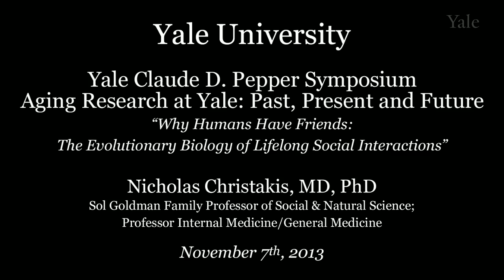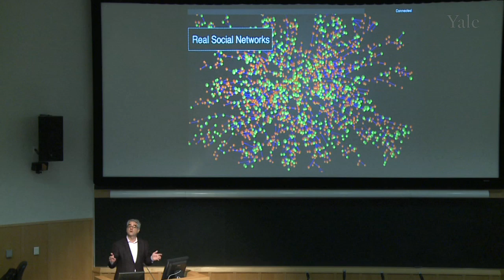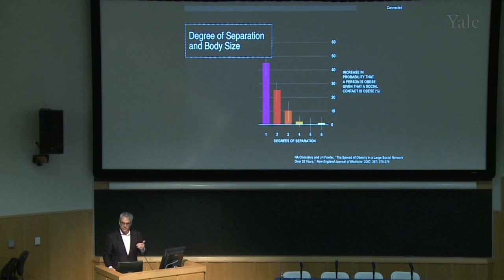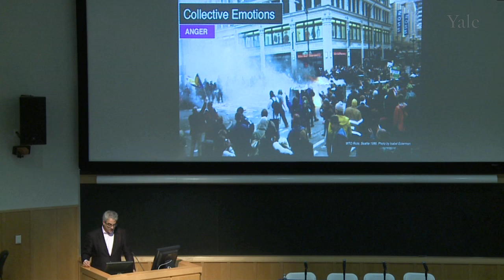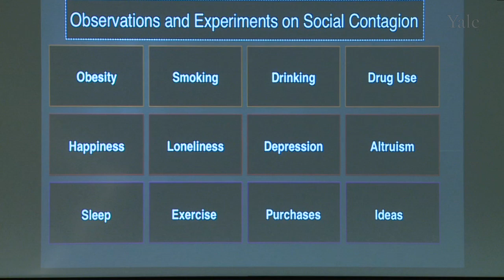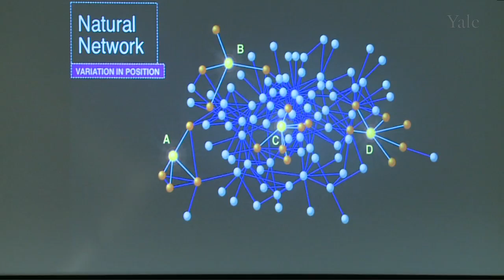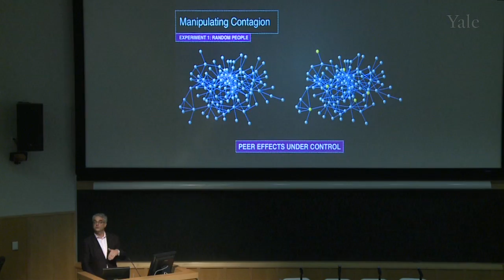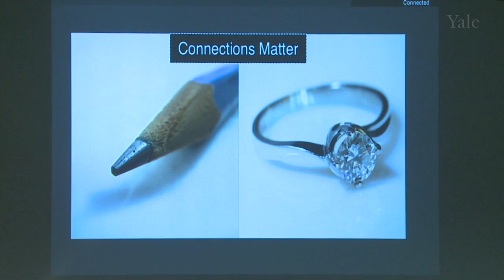Why Humans Have Friends: The Evolutionary Biology of Lifelong Social Interactions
Nicholas Christakis, MD, PhD, Sol Goldman Family Professor of Social & Natural Science and Professor of Internal Medicine/General Medicine, gives a lecture entitled, "Why Humans Have Friends: The Evolutionary Biology of Lifelong Social Interactions," during the Yale Claude D. Pepper Symposium Aging Research at Yale: Past, Present and Future.